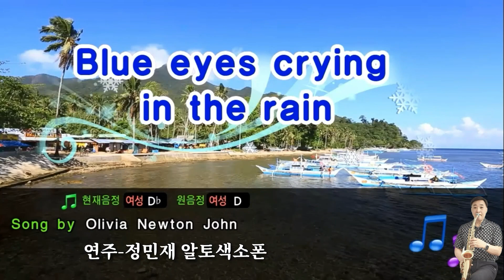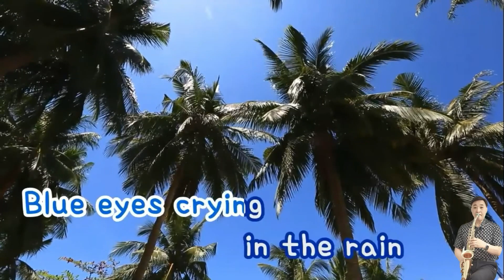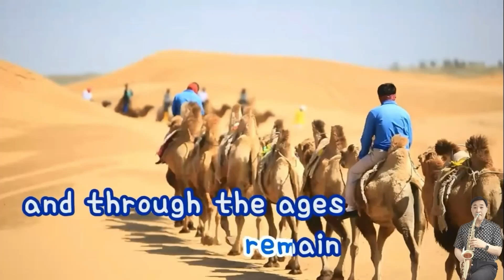Blue eyes crying in the rain / Olivia Newton-John - 정민재 알토색소폰연주